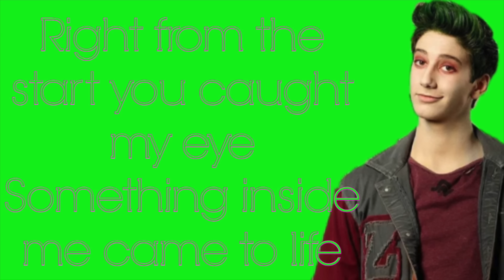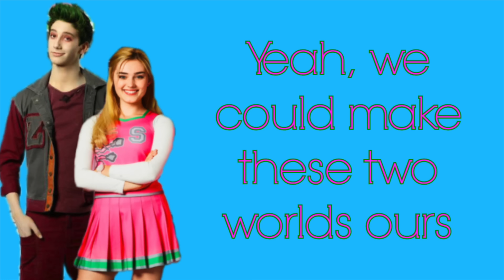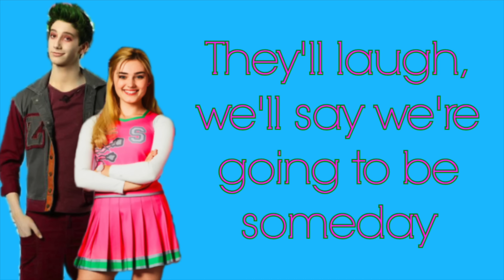Someday lyrics ~ Disney ZOMBIES